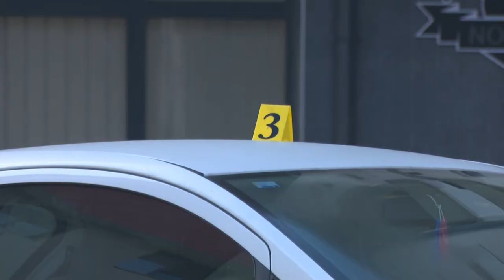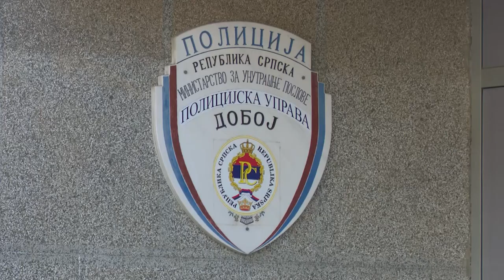Doboj:U eksploziji oštećen automobil i ugostitelljski objekat - 1.10.2020.